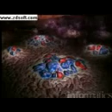diabetes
detail of diabetes